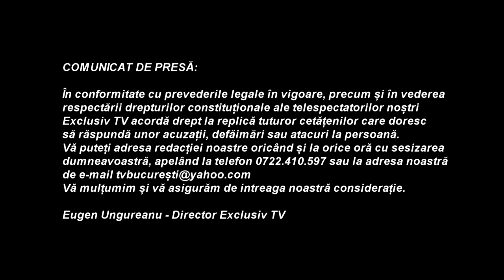EXCLUSIV TV - Comunicat de Presa - Drept la replica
Cu stimă,
echipa Exclusiv

Vizionare plăcută !